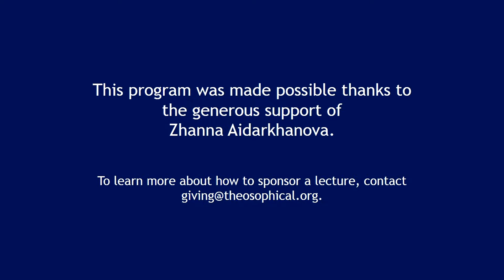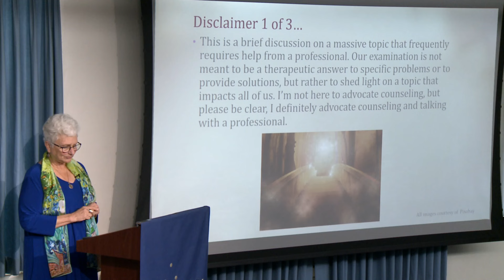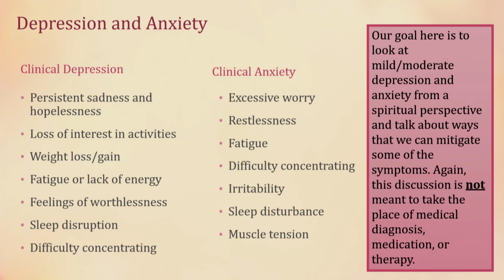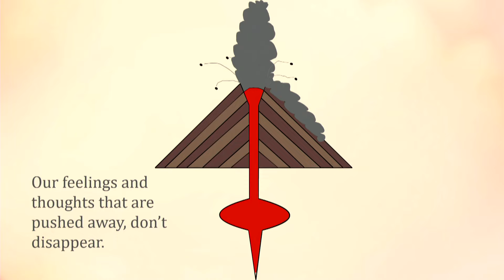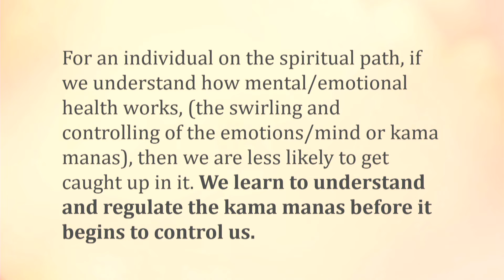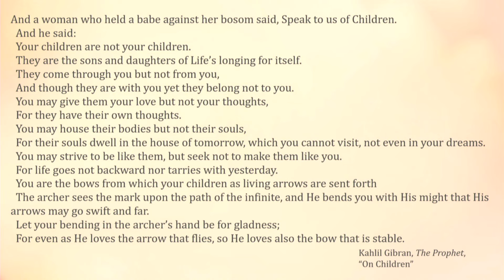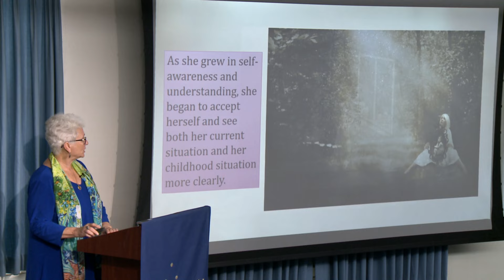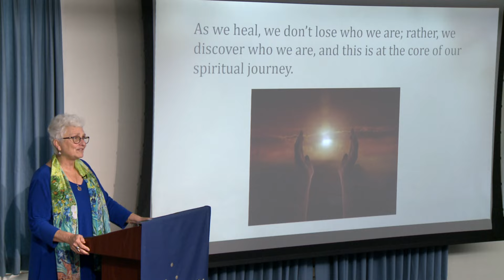A Spiritual Approach to Improving Mental Health | Barbara Hebert, Ph.D.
Study after study shows that the pandemic has had detrimental effects on mental health across the board, from young children to the elderly. Even under “normal” circumstances, the complexity of life provides any number of obstacles, from family issues to work difficulties to concern about the state of the world. And for those struggling with some degree of depression or anxiety, the difficulties can increase. Mental health is a huge issue, and it needs to be addressed from a variety of different avenues. During this lecture, Barbara Hebert, Ph.D., discusses mild to moderate symptoms of depression and anxiety from a spiritual perspective in an attempt to help us understand how we can improve our own mental health.

Barbara B. Hebert, Ph.D., currently serves as president of the Theosophical Society in America. A third-generation Theosophist, Barbara has been involved in local, regional, and national offices throughout her years of membership. In addition to her years of service with the Theosophical Society, she has been a mental health practitioner and educator for many years.

This program was made possible thanks to the generous support of Zhanna Aidarkhanova.